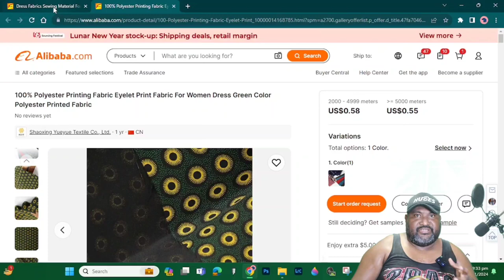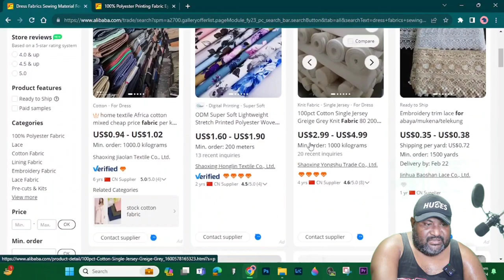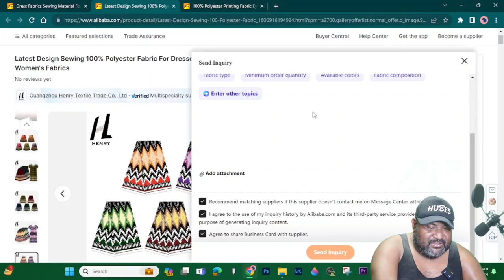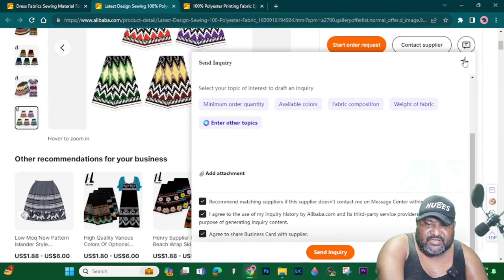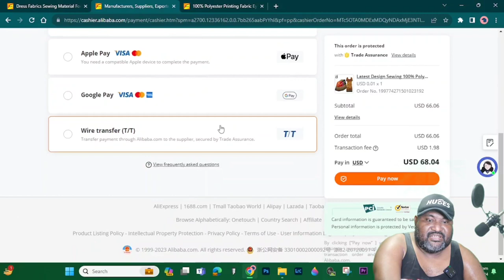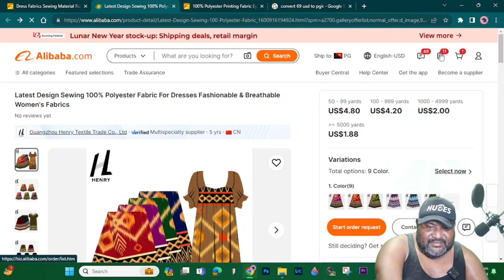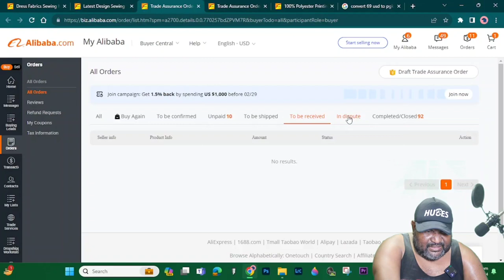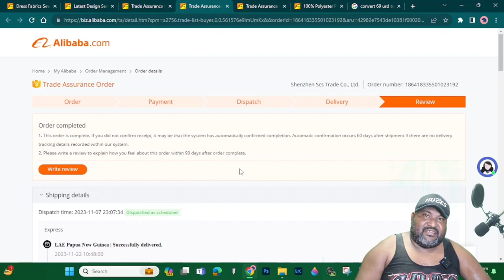How to Navigate Alibaba for Papua New Guineans (Educational Video)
In this Video, @HubertOoru explains how to navigate Alibaba to fellow Papua New Guinea a in Tok Pisin language for the grassroots to understand some challenges and questions they have generally come across.